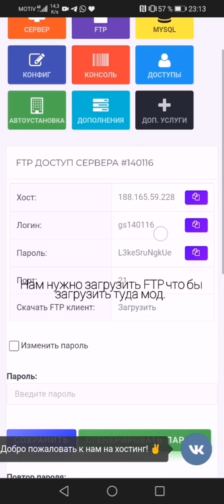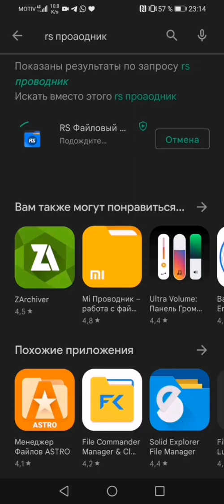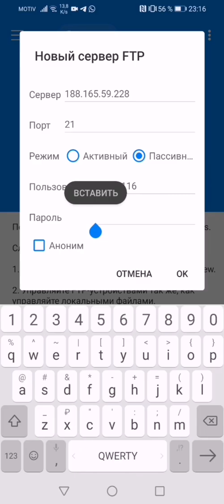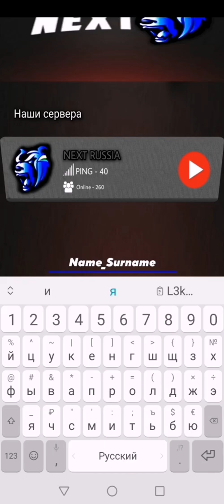КАК СОЗДАТЬ СВОЙ CRMP MOBILE ПРОЕКТ?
В этом видео я покажу как создать свой КРМП МОБАЛ проект.